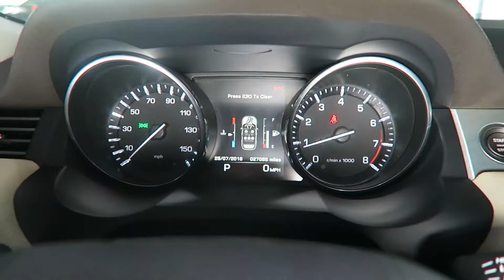2015 Land Rover Range Rover Evoque Pure Plus for Sale in Canton, Ohio | Jeff's Motorcars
2015 Land Rover Range Rover Evoque Pure Plus for Sale in Canton, Ohio!